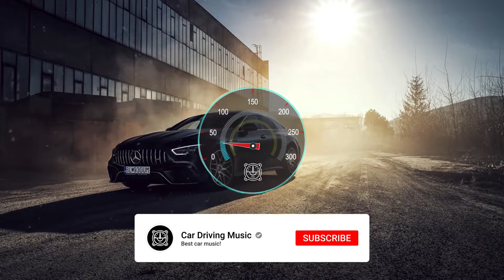WYR GEMI - BLACK HORSE